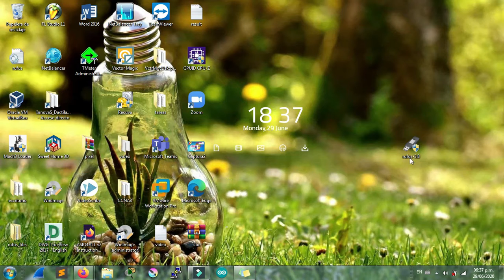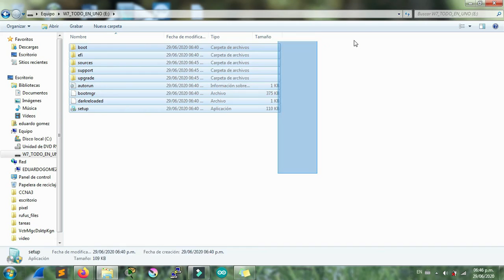crear memoria usb booteable con rufus/windows o linux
como hacer una memoria booteable